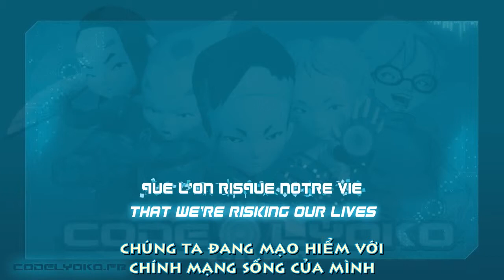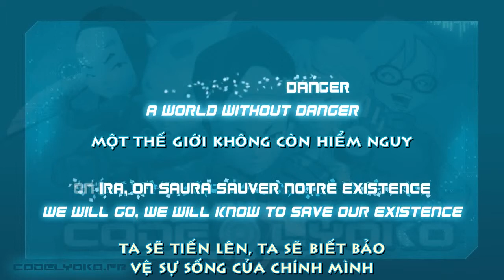[Vietsub- Engsub- French ] UN MONDE SANS DANGER- Julien Lamassonne (Code Lyoko OST )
✒️ Song: UN MONDE SANS DANGER
✒️ Artist: Julien Lamassonne
✒️ Vietsub by Gia Huy
✒️ Credit of Eng + Fr: Subsonics, Raclette
✒️ "Un monde sans danger" là bài hát mở đầu của series phim Code Lyoko phiên bản tiếng Pháp. Tuy đã có từ lâu và so về đồ họa với nhiều phim hoạt hình ngày nay thì còn nhiều thua kém, tuy nhiên đây vẫn là bộ phim gối đầu giường của biết bao thế hệ trước đây.
✒️ Nếu quan tâm hoặc muốn theo dõi lại bộ phim, mọi người có thể xem bản Vietsub HD do A-T fansub thực hiện tại